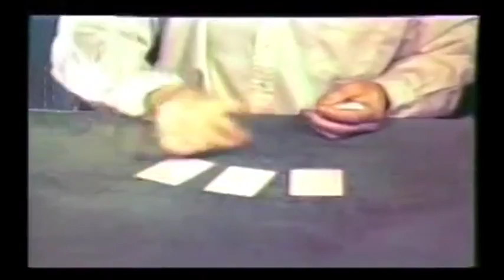Saturn Magic -Master Card Technique Volume 3 (World's Greatest Magic) - DVD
to purchase this item or view our fantastic range of other magic products